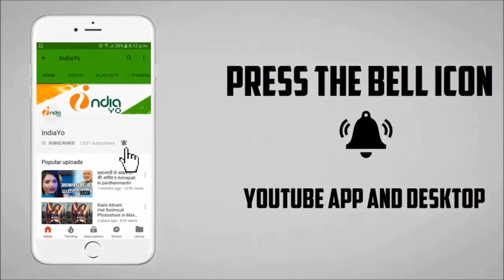पवन सिंह ने अपने पिता को दिया हुआ अंतिम वचन निभाया कर आदर्श पुत्र बने